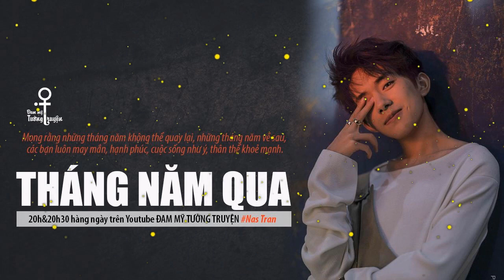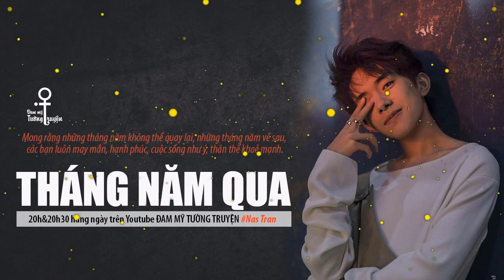Tháng năm qua tập 2 - Audio Đam mỹ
Tháng năm qua - Tuế nguyệt gian là câu truyện kể về Tạ Mạnh và Quý Khâm Dương gặp nhau trong khung trời trung học Vũ  Điền. Trong những năm tháng thanh xuân dào dạt tại Trung học, hai thiếu niên dần nảy sinh tình cảm, cùng nhau thi lên Đại học. Trải qua thanh xuân, qua những mơ mộng cùng trui rèn trong cuộc sống, tình cảm hai người càng lúc càng sâu sắc, để sau cùng trở về quê cũ, cả hai lại cùng nắm tay làm bạn đời, ôn chuyện những tháng năm qua.

THÁNG NĂM QUA - Tuế nguyệt gian 岁月间
Tác giả: Thủy Tĩnh Biên
Chuyển ngữ: Red de Ed
Giọng đọc: Nas Tran
Thực hiện audio: Đam mỹ Tường truyện.
Lịch phát: 20h và 20h30 hàng ngày.